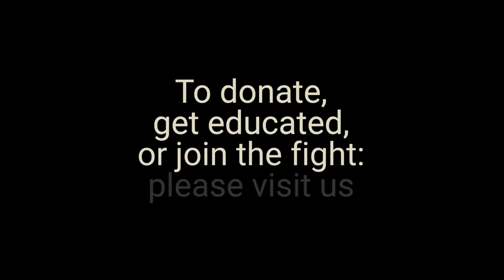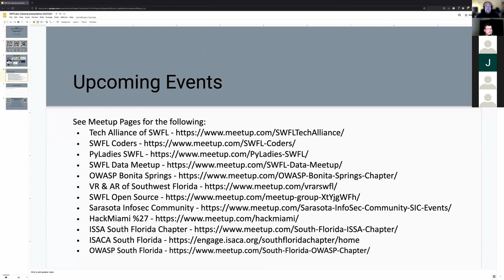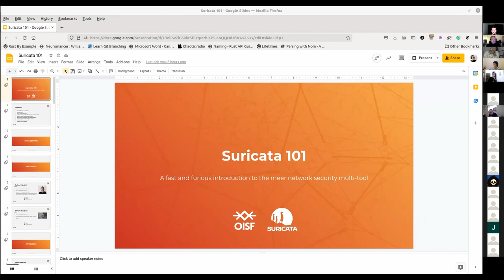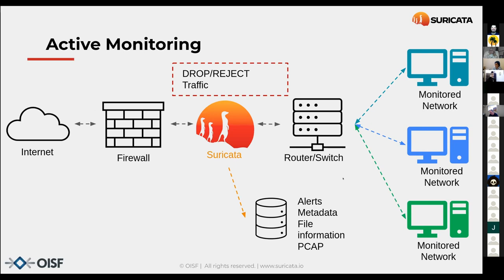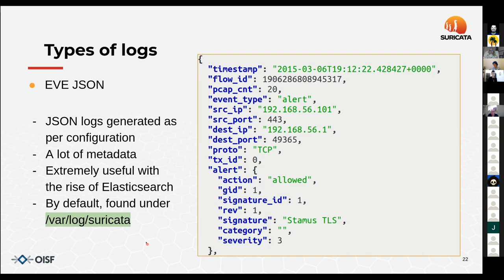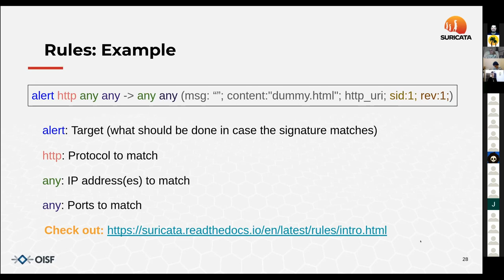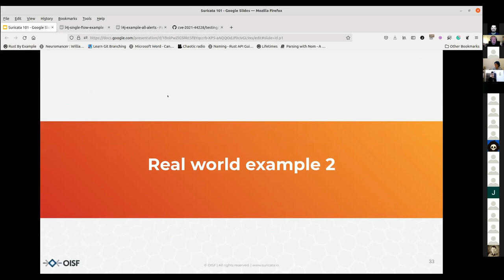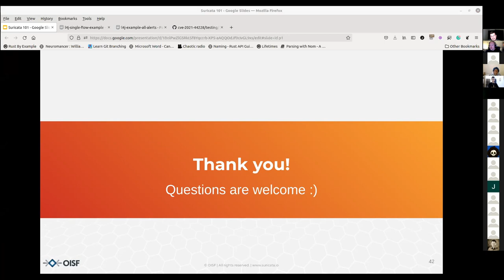SWFLSec Meetup - Suricata 101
Presentation Summary

With the increasing reliance on the internet for all businesses and transactions, the importance of monitoring the network has never been greater. In order to detect or prevent such attacks, network monitoring is of the utmost importance. In this talk, we will introduce you to Suricata, which is a world-class network monitoring and security tool. Suricata is a robust engine for network detection, prevention, and security monitoring. This means that while Suricata can serve the purpose of detection and prevention, it can also provide you with a lot of network metadata with its engine that you can use to analyze the traffic and determine a course of action. Where does Suricata's power come from? Suricata is a high-performance network monitoring and security engine with active and passive monitoring, metadata logging and real-time file identification and extraction - this allows Suricata to quickly identify, stop, and assess the most sophisticated attacks. Suricata integrates seamlessly with your network and can be embedded within numerous respected commercial and open source solutions.

Join us for an introduction to Suricata, where we shall show: how to install and use it on your network; how to build a simple system of detection on your home network; different ways Suricata ingests traffic; different logs of Suricata, and how to analyze them; and rule management with Suricata-update.

Bios:

Shivani Bhardwaj

Shivani is a Junior Developer at OISF. She has been involved in the development of Suricata and all its helper tools like Suricata-Verify (in-house QA project), Suricata-Update and suricatasc (Suricata Socket Control). She is found in India for most of the year.

Juliana Fajardini Reichow

Juliana started working with OISF through an internship with Outreachy and is now a Junior Developer working mainly with protocol implementation and writing documentation for Suricata. She strongly believes in the power of diversity and inclusion, communities, knowledge sharing, and giving back. Juliana currently lives in Portugal.

Corrections:

1. Can Suricata read into the files?
Yes. There is a "file.data" option that does allow you to do that.

2. Do we still maintain oisf/trafficid ruleset?
We do not but whatever is there is still valid and can be used. It is
still listed as a vendor in suricata-update and can be enabled there.

3. Evebox is simpler than the entire Elasticsearch and others setup.
(I made this statement)
Turns out Evebox is an event viewer for Elastic Search. So, Elastic
Search is a crucial part of this tool as well. You can find more: